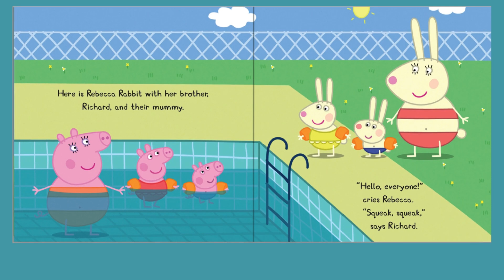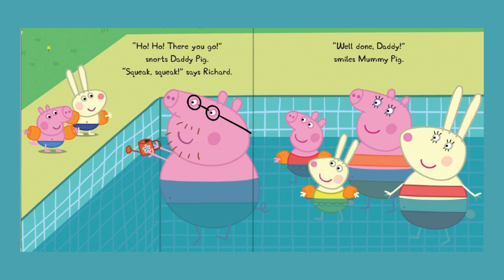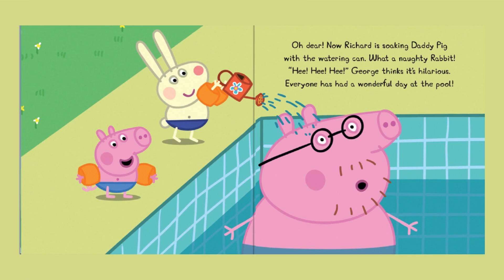Peppa Goes Swimming -KİDS BOOK READ ALOUD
Peppa Pig: Peppa Goes Swimming
Ladybird Books